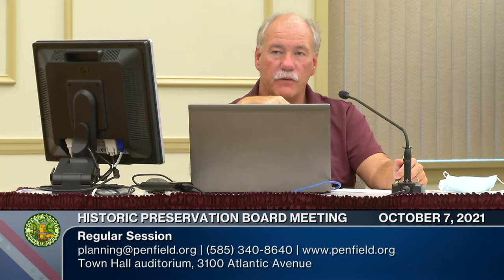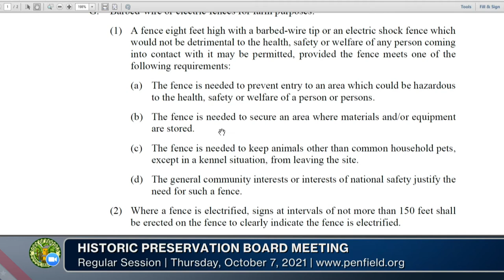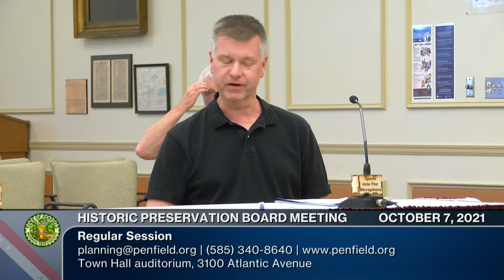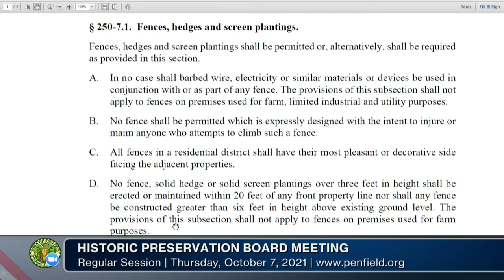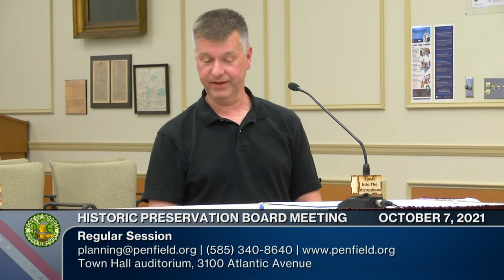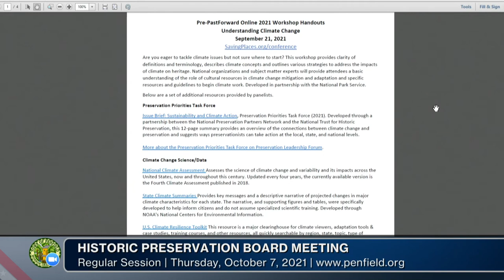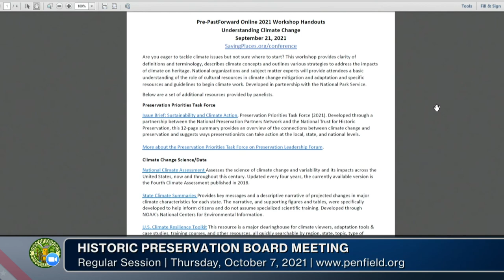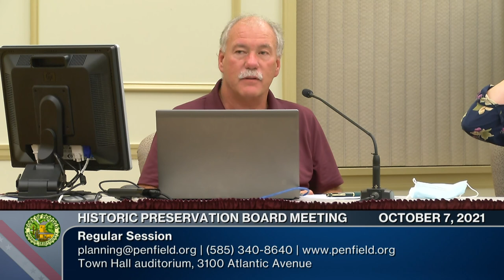2021: October 7 | Historic Preservation Board Meeting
Regular Session | 10/07/2021 | 01h 18m 35s

HISTORIC PRESERVATION BOARD MEETING
Joan Beligorno, presiding as chairwoman